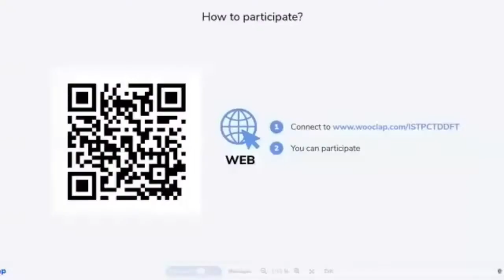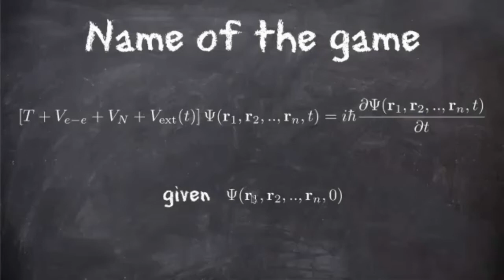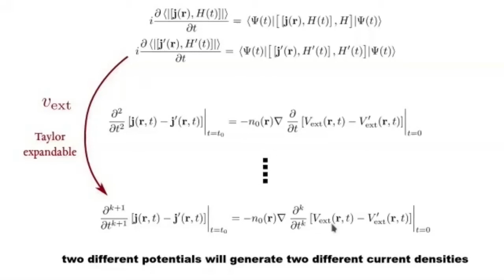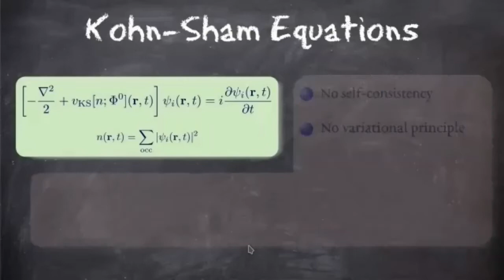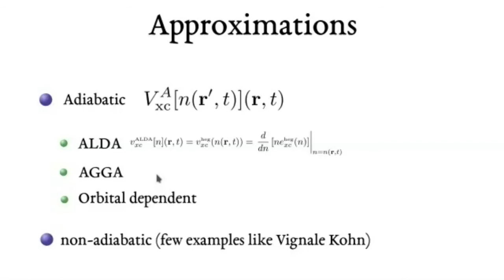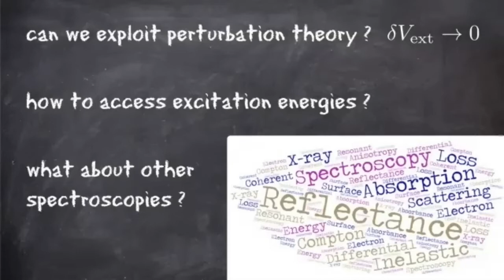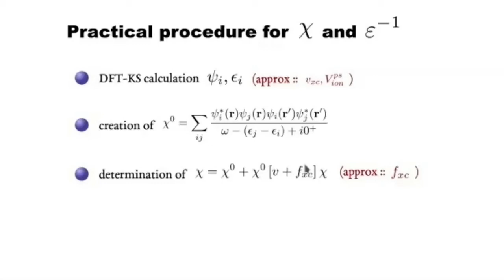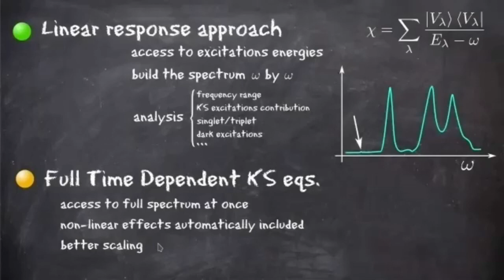Time Dependent Density Functional Theory (F. Sottile)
This lectures introduce Time Dependent Density Functional Theory and is part of the ISTPC school